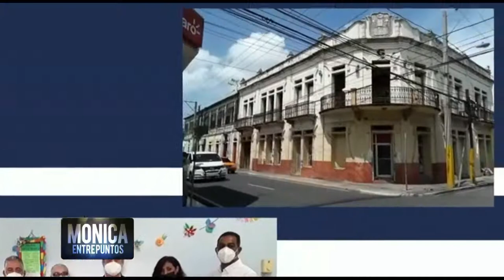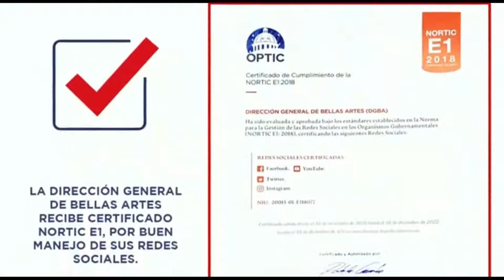Mario Lebrón - Director de Bellas Artes. 11 septiembre 2021